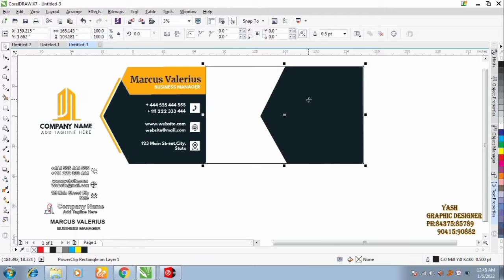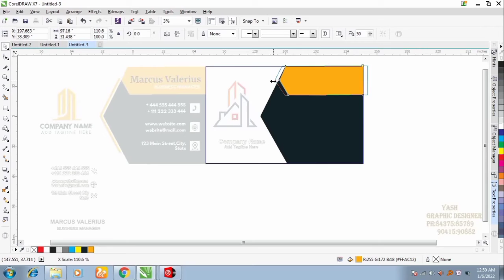𝐇𝐨𝐰 𝐓𝐨 𝐂𝐫𝐞𝐚𝐭𝐞 𝐁𝐮𝐬𝐢𝐧𝐞𝐬𝐬 𝐂𝐚𝐫𝐝 𝐃𝐞𝐬𝐢𝐠𝐧 𝐢𝐧 𝐂𝐨𝐫𝐞𝐥 𝐃𝐫𝐚𝐰|| 𝐕𝐢𝐬𝐭𝐢𝐧𝐠 𝐂𝐚𝐫𝐝 𝐃𝐞𝐬𝐢𝐠𝐧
𝐁𝐮𝐬𝐢𝐧𝐞𝐬𝐬 𝐜𝐚𝐫𝐝